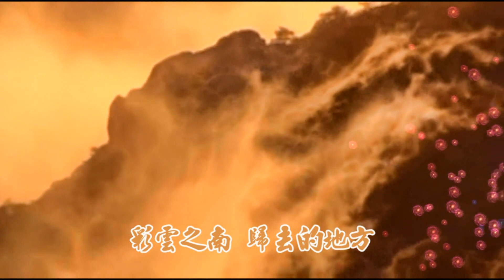徐千雅《彩雲之南》1080P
作詞：何沐陽
作曲：何沐陽